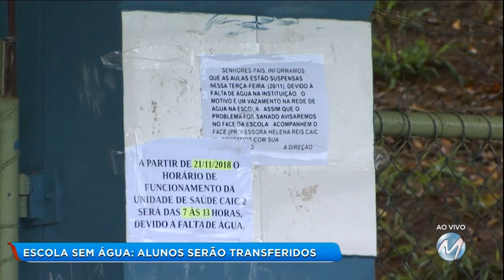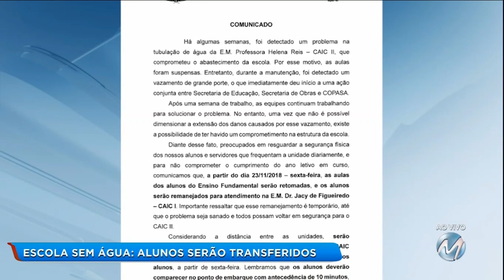Escola sem água: alunos serão transferidos em Varginha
Cerca de 800 estudantes do primário ao 5º ano da Escola Municipal Professora Helena Reis , que fica no complexo do Caic II, estão com as aulas suspensas, devido à falta de água. A prefeitura de Varginha informou, hoje, por meio de uma nota, que os alunos serão transferidos para a Escola Municipal Dr. Jacy de Figueiredo – Caic I, já a partir de amanhã. O transporte dos alunos será realizado por ônibus disponibilizados pela prefeitura, saindo do Caic II. O embarque dos alunos do turno da manhã será às 7h30min. Para os alunos da tarde, o horário de embarque será ao meio dia e meia.